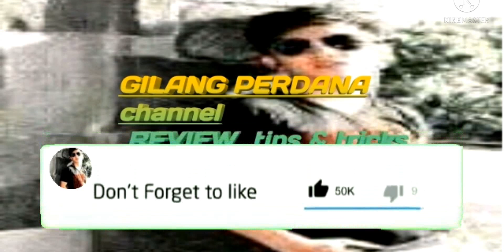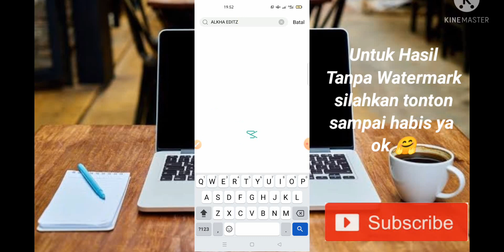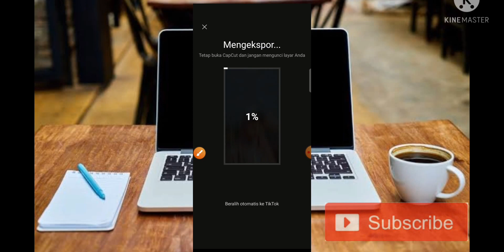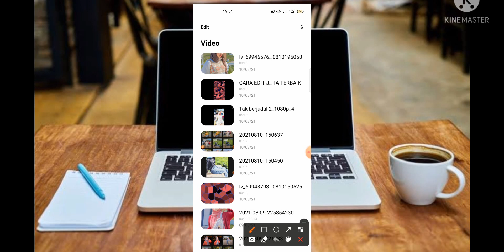CARA EDIT JEDAG JEDUG TERBARU MIRIP AM 2021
preset
preset alight motion
preset lightroom
preset am
preset lightroom gratis
preset adalah
preset am jedag jedug ff
tutorial capcut
tutorial capcut jedag jedug
tutorial capcut pro
tutorial capcut transisi
tutorial capcut chat
tutorial capcut chat wa
tutorial ccp capcut
cara tutorial capcut
tutorial calidad capcut
tutorial di capcut
tutorial ngedit di capcut
tutorial slowmo di capcut
tutorial gelombang di capcut
tutorial mengedit di capcut
tutorial hd di capcut
tutorial edit di capcut
tutorial sharpen di capcut
tutorial capcut editor
tutorial edit capcut pro
tutorial edit capcut keren
tutorial editor capcut
capcut edit tutorial tiktok
tutorial capcut foto
tutorial capcut foto 3d
tutorial capcut gelombang